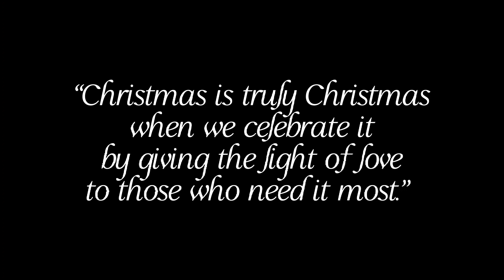A PERFECT CHRISTMAS - JOSE MARI CHAN (COVER RICKY MARTIN)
Hello guys!! here's my another cover A PERFECT CHRISTMAS hope you like it♥️ MERRY CHRISTMAS AND HAPPY NEW YEAR IN ADVANCE TO EVERYONE 🎉dont forget to subscribe like and share for more covers to upload.

rickymartinaguilar